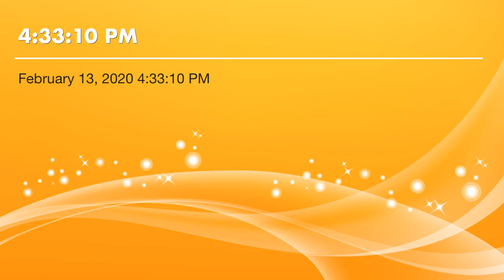Dance song, high, straight accompaniment